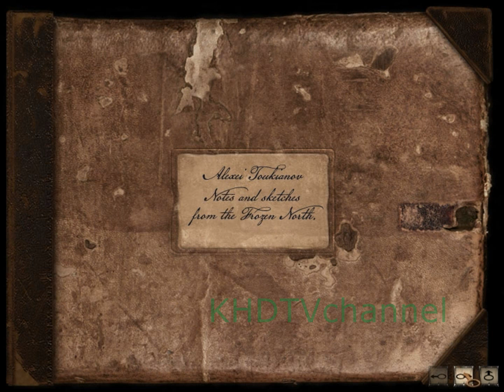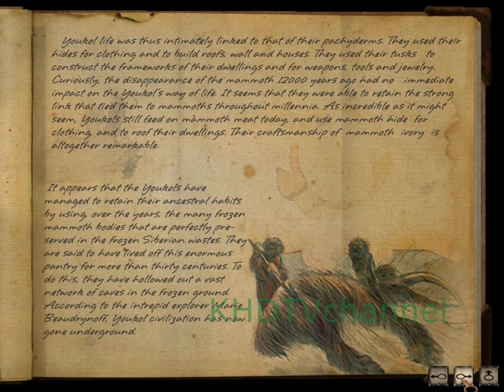Syberia II Walkthrough part 2 - Romansburg (Monastery)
The only solution for Hans to be cured is to be brought to the monastery.

He is brought, the real cure is in the monastery, but it won't come from the priests...

Update December 2014: Found a way to still monetize this video: I deleted the song that was copyrighted and after that, DONE :D